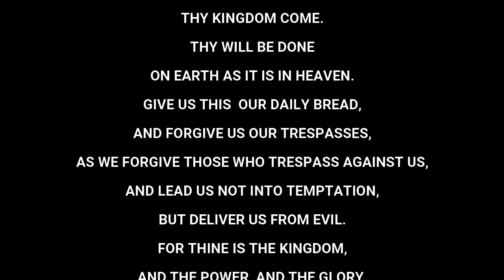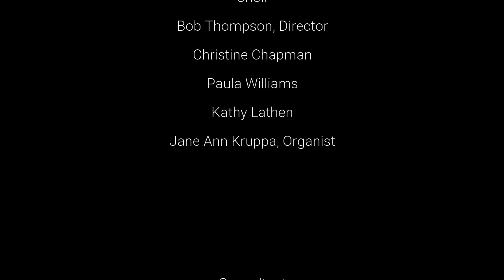June 21 St Paul UMC service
Happy Father's Day, this is the June 21, 2020 internet worship service from St. Paul UMC in Temple, TX.   The sermon is based on Isaiah 41:10.  Thank you for worshipping with us today.
Music in today’s service licensed via  CCLI #20472004